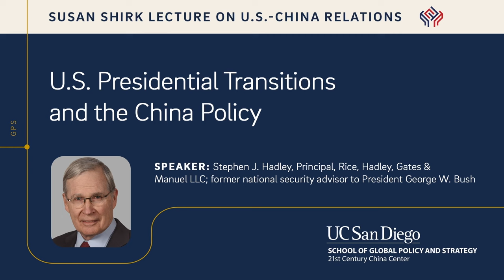How the U.S. Government Makes China Policy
The relationship between the United States and China is the most important, difficult and vital bilateral relationship in the world today. So how does the U.S. make its China policy? How do different administrations address the China policy? And how has it changed over the past two decades? In this discussion, Susan Shirk, professor emeritus at the UC San Diego School of Global Policy and Strategy and founding chair of the 21st Century China Center, talks with Stephen Hadley, former national security advisor to President George W. Bush, about the evolution of U.S.-China relations in recent years. Also joining the discussion is Paul Haenle, who served as the White House China director on the National Security Council staffs of former presidents George W. Bush and Barack Obama. Recorded on 07/27/2023. [10/2023] [Show ID: 39227]